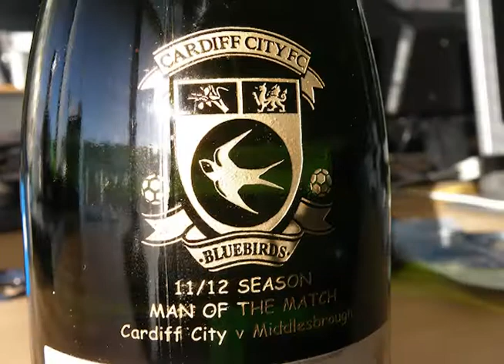TheOrangemanSays - Cardiff City FC montage [Match Day pt.1]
a mix of photos and videos of The Orangeman's recent trip to Cardiff City.
Part 2: Match day between Cardiff City vs Middlesbrough. See the preparations by officials to ensure a smooth flowing game.
a view of:
-the Ticket office.
-the Director's suite.
-the crowd.
-young Cardiff City FC supporters.
-Middlesbrough supporters.